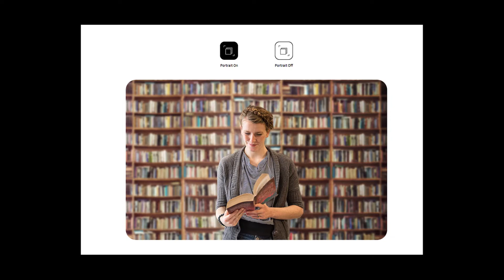Samsung Galaxy A52 5G Launch Date In India | Samsung Galaxy A52 5G India Price, Snapdragon 750G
Facebook Page : Facebook.com/sauravtechnotricksyt Hello Dosto, Samsung tayar hai Indian market mein apne new Smartphone Samsung Galaxy A52 5G ko launch karne ke liye , dosto Samsung Galaxy A52 5G  ka support page Samsung ke official website par live ho chuka hai to bhot jald ye Smartphone hume Indian market mein dekhne ko milega, dosto Samsung Galaxy A52 5G mein aapko Snapdragon 750G, 64 M.P Quad Camera, 32 M.P Selfie Camera, 4500 Mah Battery, IP67 Rating aur bhi bhot kuch dekhne ko milta hai to poori jankari ke liye iss video ko end tak dekhe..